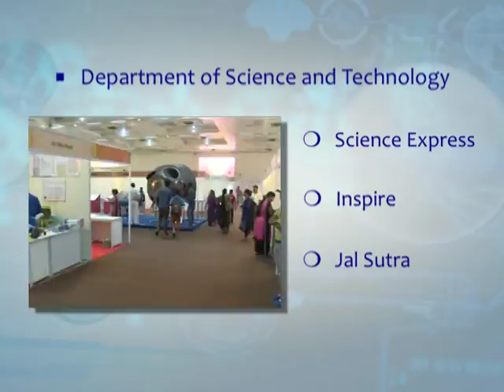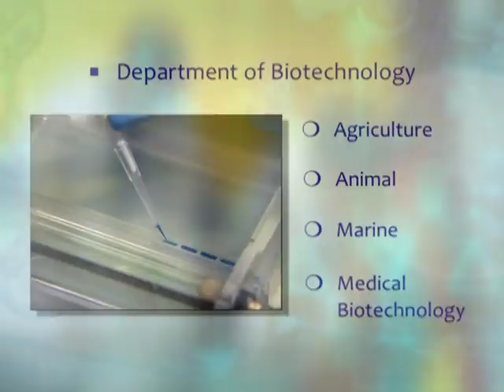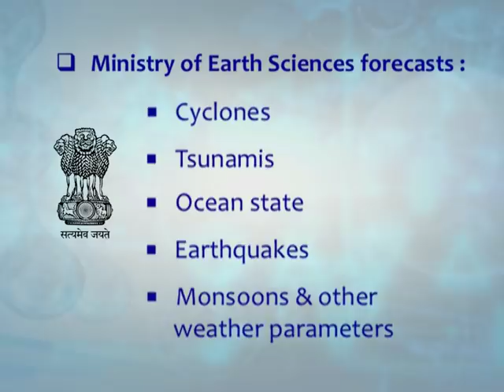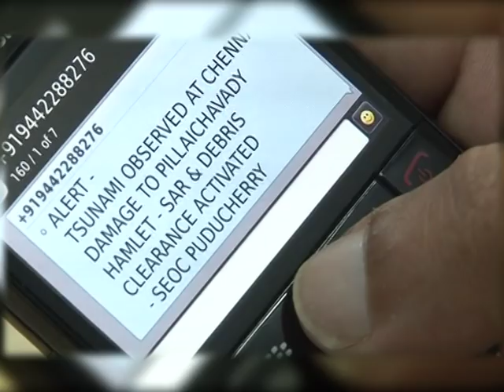Short film on Key Initiatives of Ministry of Science & Technology and Earth Science (English)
Short film on Key Initiatives of Ministry of Science & Technology
Courtesy: Department of Science & Technology